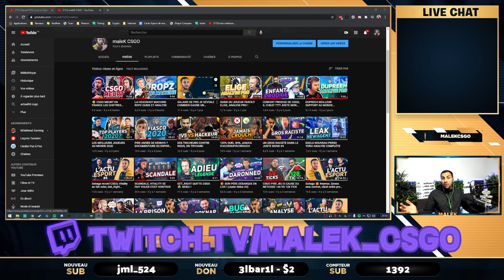ENTRAÎNEMENT INTENSIF blameF, GUIDE ET ANALYSE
L'aim monster blameF analyse et guide complet du maitre du bait, de son entrainement intensif de bot chez complexity. Le 6eme meilleur joueur du monde 2020 hltv. Mini tuto sur ce monstre.